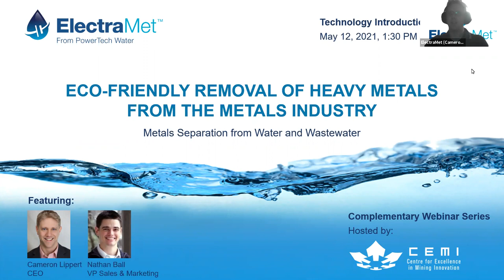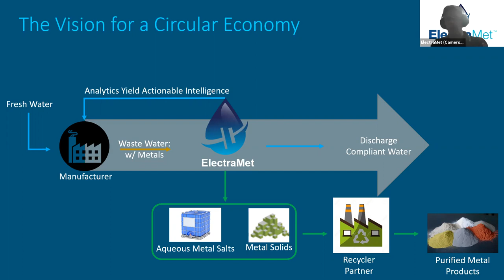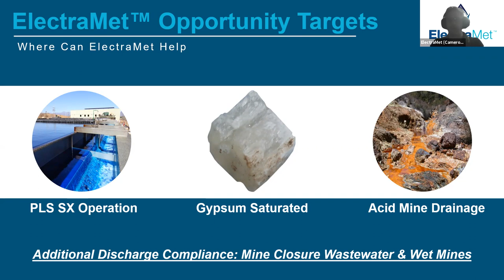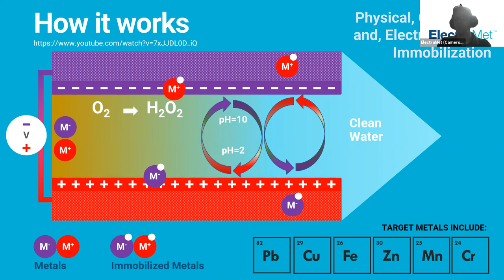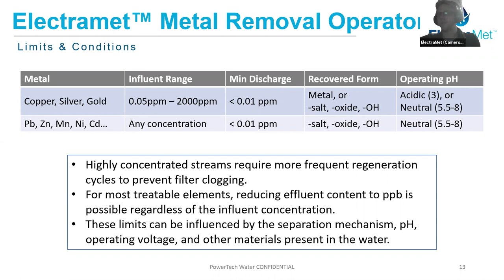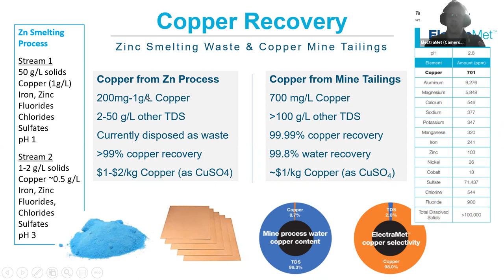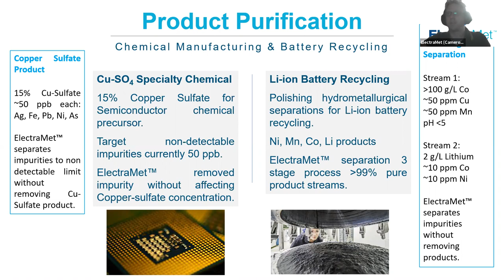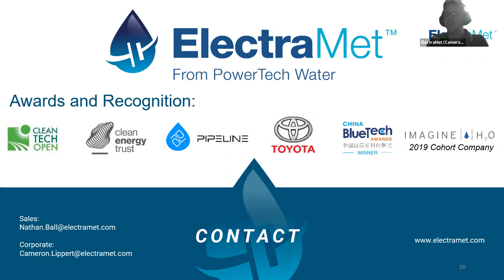Episode #22 ECO-FRIENDLY REMOVAL OF HEAVY METALS FROM THE METALS INDUSTRY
ElectraMet is a powerful and chemical-free water treatment platform to remove and recover metals from industrial water streams.